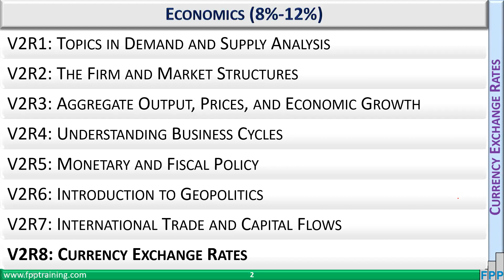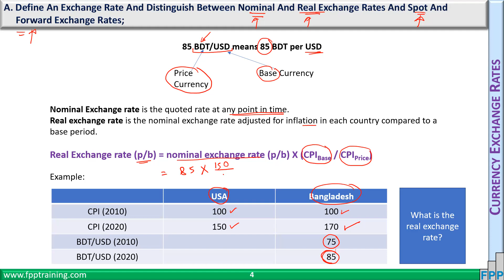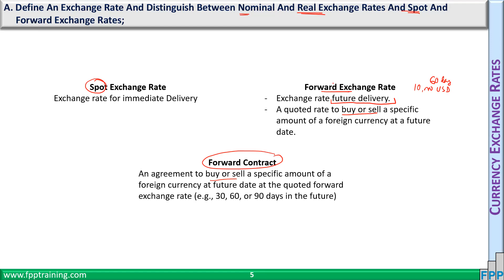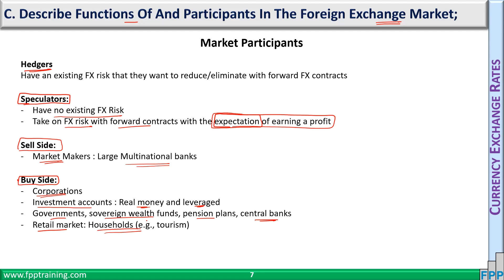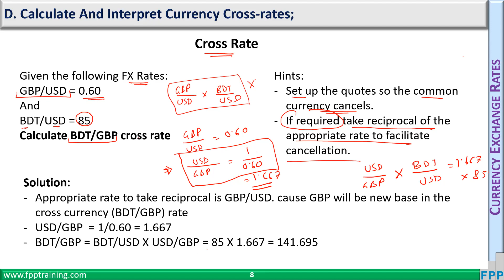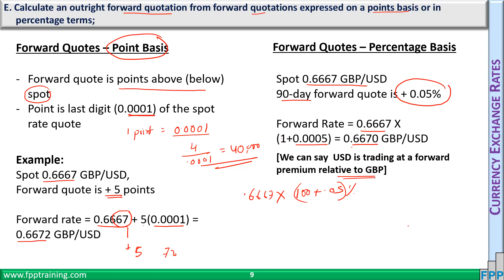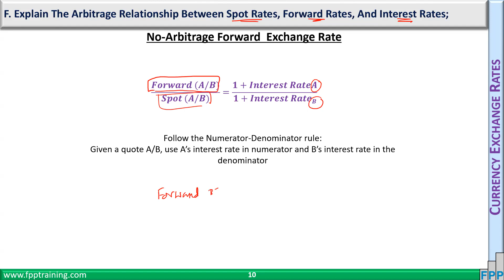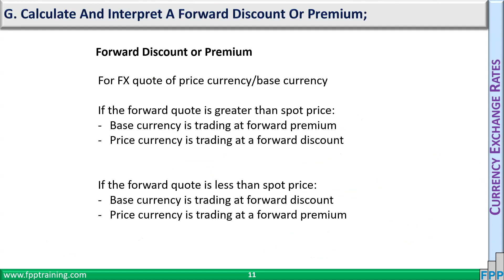Class 183: Econ V2R8 (2023)